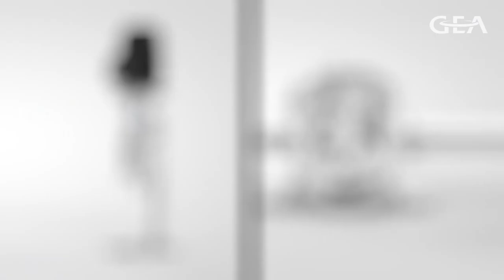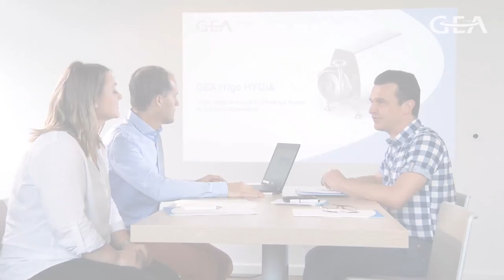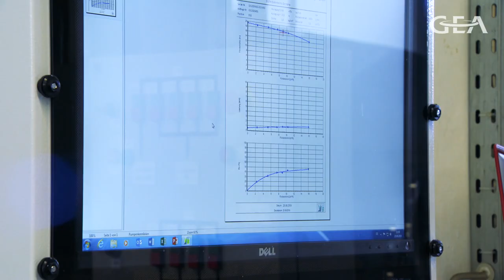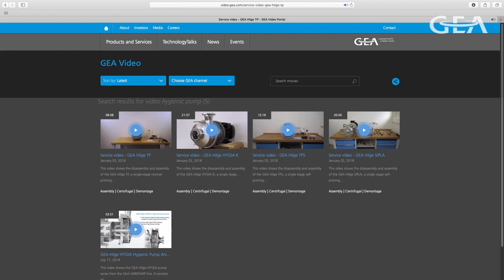GEA Hygienic Pump Competence Center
Take a look behind the scenes, at the GEA Hygienic Pump competence center in Bodenheim. See our large product portfolio of centrifugal and positive displacement pumps for beverage, food and pharma applications and find out what we do to ensure customer satisfaction.